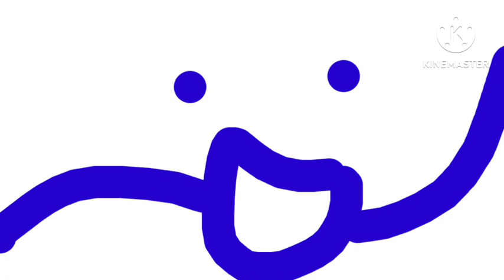Redone Songs: Work It Out Wombats! Intro